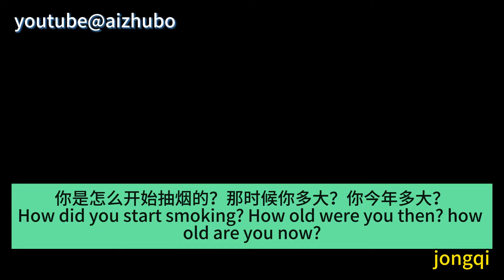(美女吸烟38)asian smoking girl preview 38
girl: jongqi